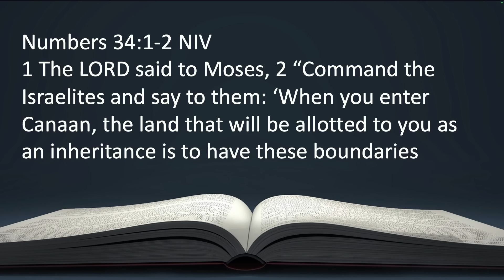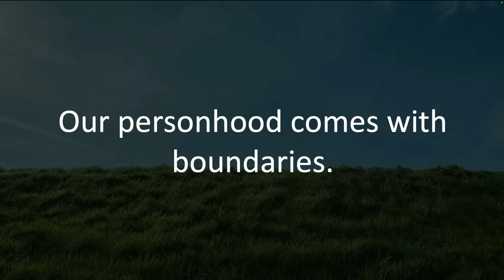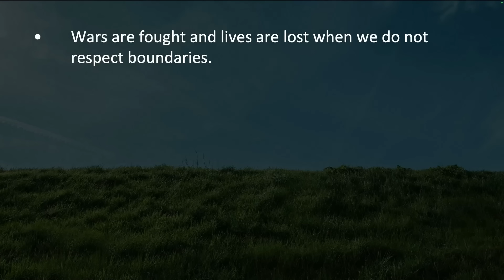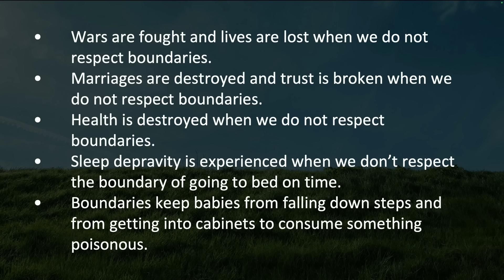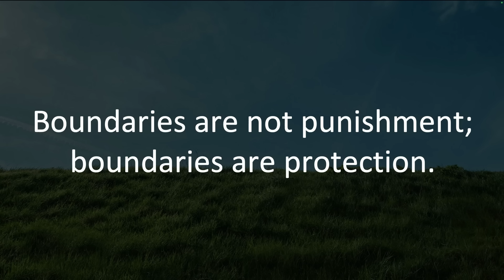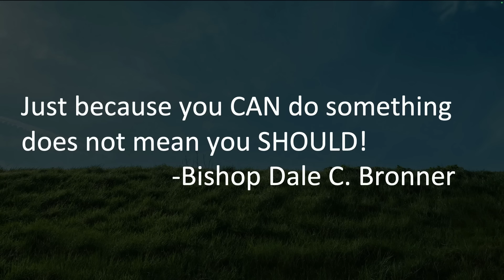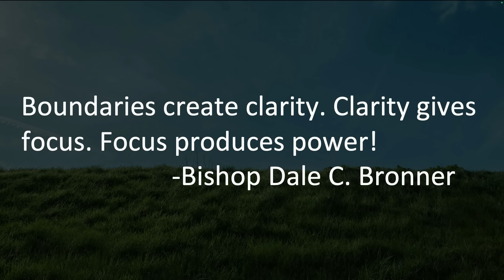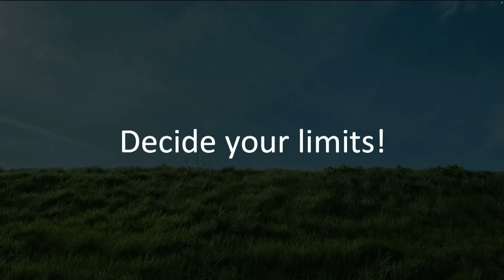Respect Boundaries | Bishop Dale C. Bronner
To support the ministry:
Text: Text "WOF" to 73256

Church Address:
212 Riverside Pkwy